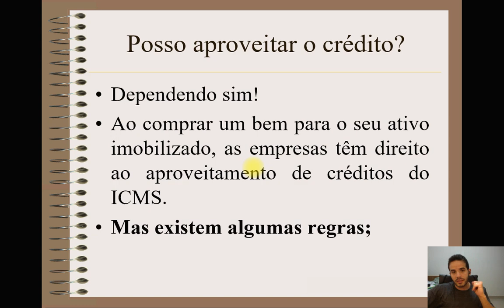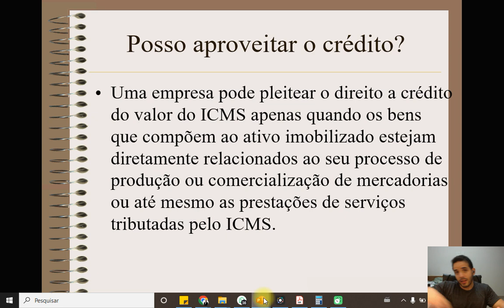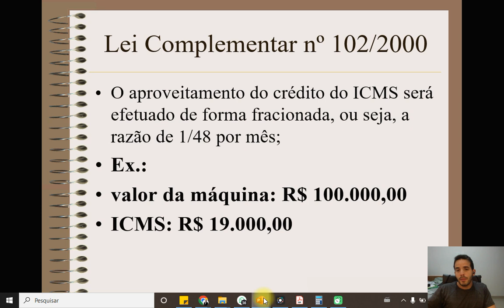Posso Aproveitar o ICMS do Ativo Imobilizado?